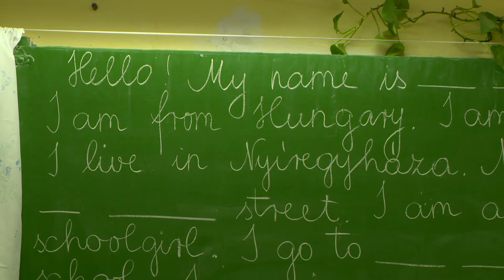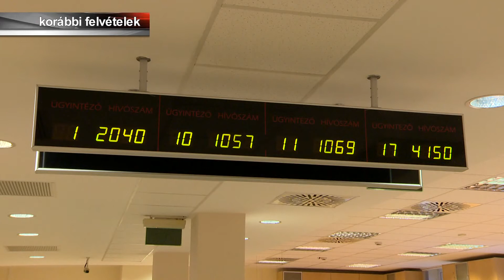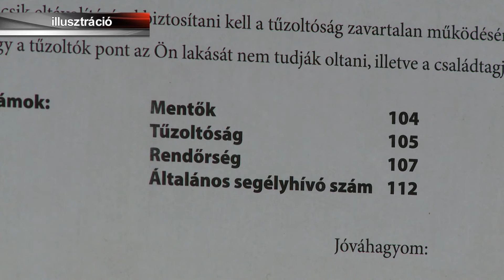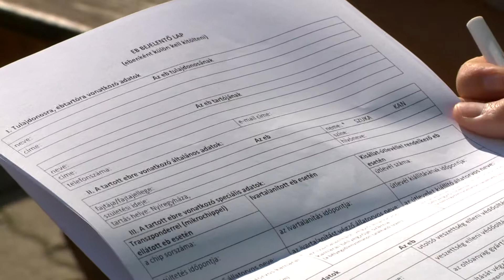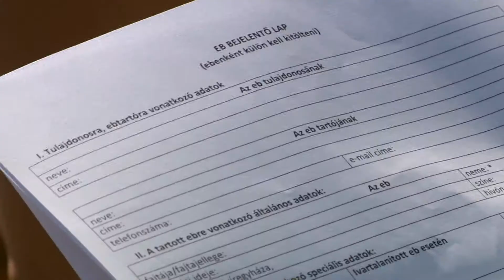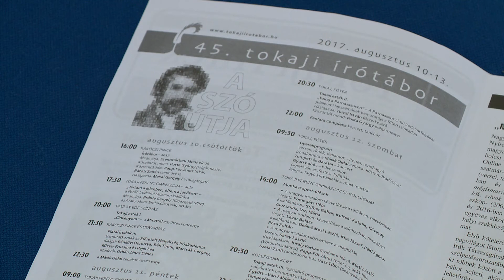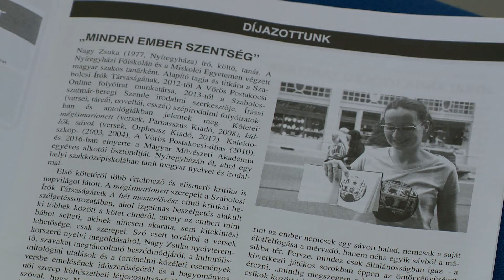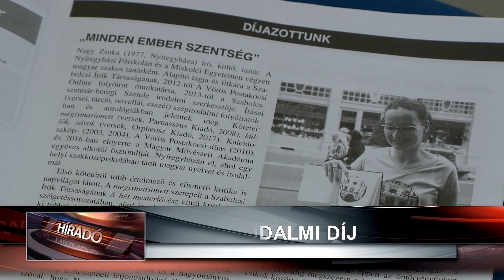Híradó 2017. augusztus 15-én, kedden